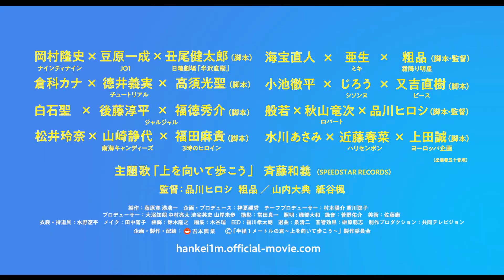斉藤和義主題歌に決定！人気俳優×吉本タレント×クリエイターコラボ映画『半径1メートルの君～上を向いて歩こう～』予告編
人気俳優×吉本タレント×クリエイター 豪華8組24名の夢のコラボ！心の距離まで離れてたまるか。「エンタメの炎を絶やさない」。志に共鳴した8組24名が創り上げた必要至急の劇場映画！『半径1メートルの君～上を向いて歩こう～』。主題歌に斉藤和義「上を向いて歩こう」決定！

新型コロナウイルスの影響で、世界中の人々の心が曇り、人の営みすべてに想像もしなかった苦悩が付きまとい、多くのエンタメコンテンツも中止に追い込まれた。こんな時だからこそエンタメの力で人々の心を元気にしたい、上を向いて歩ける前向きな気持ちを届けたい、そんな思いから急きょ制作を開始。エンタメは不要不急ではない、必要至急で作るのだ。人と人が距離を取らなければならないのなら、「心の濃厚接触」を描きたい。そこには心のマスクを脱いだ瞬間があるはず。どんなことがあっても笑うことをやめない、そのための映画をあなたにお届けする。

この企画には、岡村隆史(ナインティナイン)×豆原一成(JO1)、海宝直人×亜生(ミキ)、倉科カナ×徳井義実(チュートリアル)、小池徹平×じろう(シソンヌ)、白石聖×後藤淳平(ジャルジャル)、般若×秋山竜次(ロバート)、松井玲奈×山崎静代(南海キャンディーズ)、水川あさみ×近藤春菜(ハリセンボン)(50音順)という豪華キャスト、そして脚本家には、上田誠(ヨーロッパ企画)、丑尾健太郎(日曜劇場『半沢直樹』)、品川ヒロシ、粗品(霜降り明星)、高須光聖、福田麻貴(3時のヒロイン)、福徳秀介(ジャルジャル)、又吉直樹(ピース)(50音順)という豪華クリエイター陣が集結。

この度、斉藤和義による名曲「上を向いて歩こう」のカバー曲が本作の主題歌となることが決定！

アメリカ・ビルボードの総合チャートで3週連続1位の獲得実績があり、世界中に知れ渡る坂本九による「上を向いて歩こう」。今年のBTSのビルボードでの快挙から再び注目されているこの曲を、斉藤和義が本作のために歌い上げる。

その主題歌が彩る本作の本予告映像も解禁。解禁された本予告映像では各話のシチュエーションもついに明らかに！

『半沢直樹』の丑尾健太郎が脚本を務める『本日は、お日柄もよく』からは、岡村隆史演じる佐久間昇が、映画初出演の豆原一成(JO1)演じる昇の娘のストーカー・浅田弘樹を冷たくあしらう一場面が公開。粗品(霜降り明星)が、映画初脚本・監督を務めた『同度のカノン』からは、亜生(ミキ)演じる義正が、海宝直人演じる正彦のお見舞いに訪れるシーンが明らかに。

同じく病院が舞台ながらも、全く異なる2人を描いている『やさしい人』(脚本:高須光聖)からは、徳井義実演じる男性が、倉科カナ演じる植物人間の女性を見舞うが、実は彼女はその様子をしっかり見聞きしていた…というワンシーンが。

又吉直樹(ピース)が脚本を務めた『真夜中』は、薄暗いバーで言い合いになってしまうじろう(シソンヌ)演じる、お笑いコンビ“ユリイカ”の久保と小池徹平演じる担当マネージャーの花岡の姿も解禁されている。

さらに、映画初脚本の福徳秀介(ジャルジャル)による『まわりくどい二人のまわりくどい気持ちの伝え方は大胆でむしろまわりくどい』からは小さなカフェを切り盛りする店主のしおりの元を、後藤淳平(ジャルジャル)演じる近所で服屋を営む本田が訪ねる様子が。

品川ヒロシが脚本・監督を務める『戦湯~SENTO〜』からは、秋山竜次(ロバート)演じる、とある銭湯の常連客の男と般若演じる寡黙な男が口論を始めてしまう場面が明らかになっている。

松井玲奈演じる妹の葵と山崎静代(南海キャンディーズ)演じる姉の伸子が、母親の遺品整理をきっかけにお互いの思いをぶつけ合う、福田麻貴(3時のヒロイン)の映画初脚本作となった『とある家のこと』。

そして、上田誠(ヨーロッパ企画)らしい一風変わったシチュエーションで、水川あさみ演じるミクと近藤春菜(ハリセンボン)演じるサナエのやりとりが気になる『バックヤードにて』では、2人の女性による“密な”会話に期待が高まる。
『半径１メートルの君～上を向いて歩こう～』は2021年2月26日公開

■［動画］岡村隆史×豆原一成ら、“心の濃厚接触”を描く8組のショートストーリー／映画『半径１メートルの君～上を向いて歩こう～』特報
■［動画］岡村隆史のインタビューに西川きよしが邪魔(笑)映画『決算！忠臣蔵』メイキング映像
■［動画］ゆりやんレトリィバァ＆ミキ亜生が恋人同士に!?／ロート肌ラボ『恋する肌キュン〜春篇（出会い）〜』PR動画（ロングver）